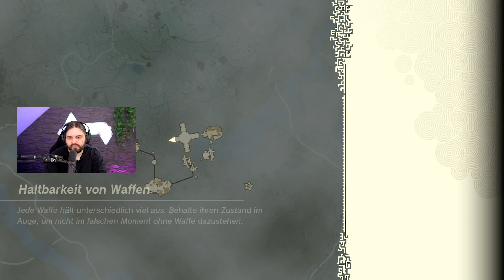Es gibt nur einen Weg | 60 | ZELDA TEARS OF THE KINGDOM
📺 The Legend of Zelda Tears of the Kingdom ★ 4K 60FPS Deutsch